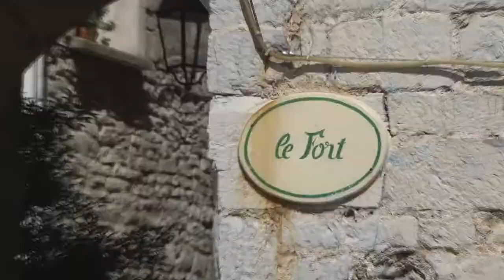viols le Fort - ville et village d' Hérault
Belle petite ville au nord de Montpellier
en occitan Viòus lo Fòrt